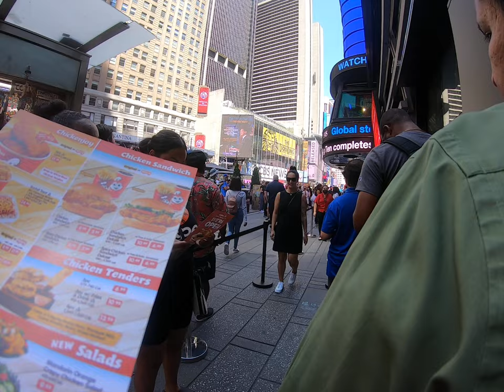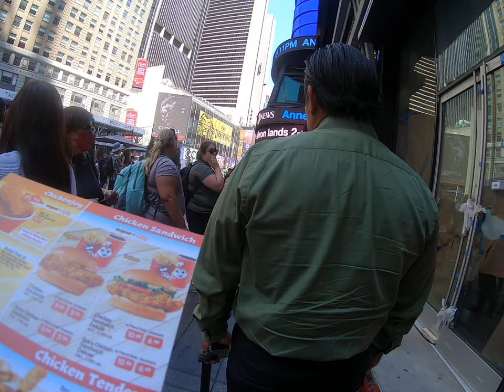Jollibee Times Square Grand Opening Part 1 of 7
Jollibee had a grand opening in Times Square today. This is significant. This area gets lots of foot traffic. It's right across from the NYPD building. They sure will make a lot of money and are in the right place to be safe.

In this video we get a bit of history regarding when Jollibee first opened up in the US. It's also noted that Jollibee is #1 for chicken taste out of 15 chicken establishments. So that is something to brag about.